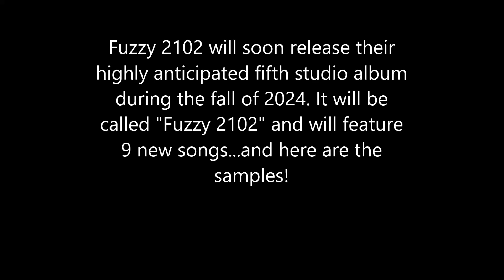Fuzzy2102 - NEW album TEASER (Album Teaser)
Fuzzy 2102 will soon release their highly anticipated fifth studio album during the fall of 2024. It will be called "Fuzzy 2102" and will feature 9 new songs...and here are the samples!

Fuzzy 2102 již brzy vydá své očekávané páté studiové album během podzimu  2024. Bude se jmenovat "Fuzzy 2102" a obsahuje 9nových písní...a tady jsou ukázky!
01 Cizinec
02 Léto
03 Frankie Dog
04 Civilní oběti
05 O kočce
06 Volání
07 Slzy v dešti
08 Tulákem
09 Musíš

Složil, nahrál a nazpíval Fuzzy2102, bicí Vojta Sedlák , mix & mastering: Petr Slezák . 2024